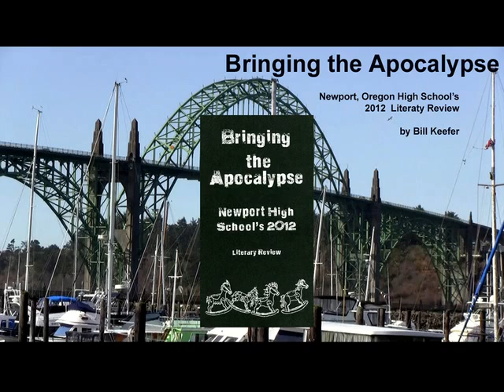Ancient Cavemen and more a poem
Cavemen caves ancient civilization that went before us all.